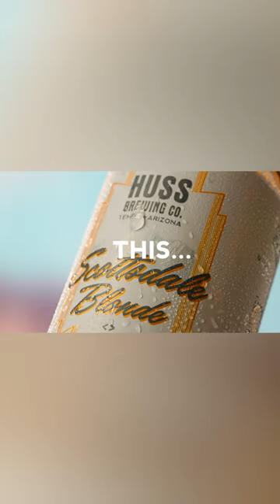Desert Beer Commercial BTS!